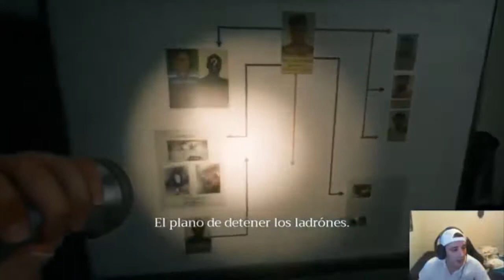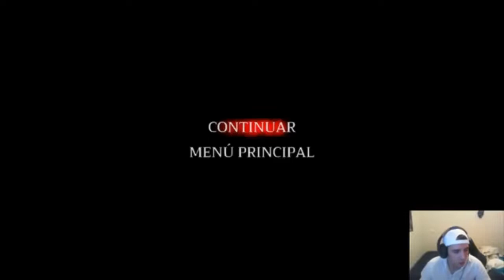HOME SWEET HOME - GUIA EN ESPAÑOL CAP 3 - JUEGO DE TERROR JAPONES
juego de terror japones home sweet home la guia de niko belik chanel este juego de terror me va a matar de un infarto xd

x darle like
Muuuchass graciass!!